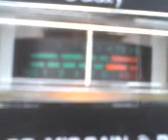MR. 44 IN HONOLULU TELL IT LIKE IS ! 4~9~12